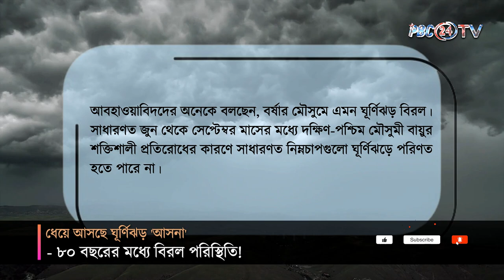ধেয়ে আসছে ঘূর্ণিঝড় ‘আসনা‘ - ৮০ বছরের মধ্যে বিরল পরিস্থিতি! | Cyclone asna | PBC24TV